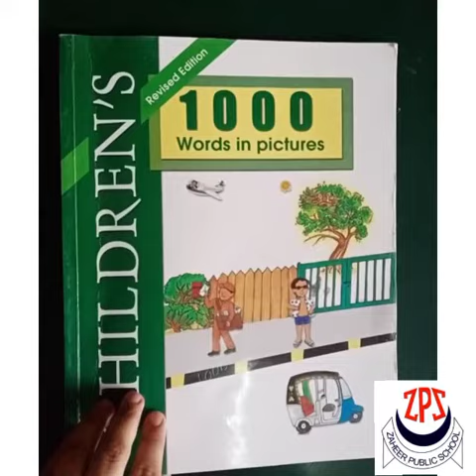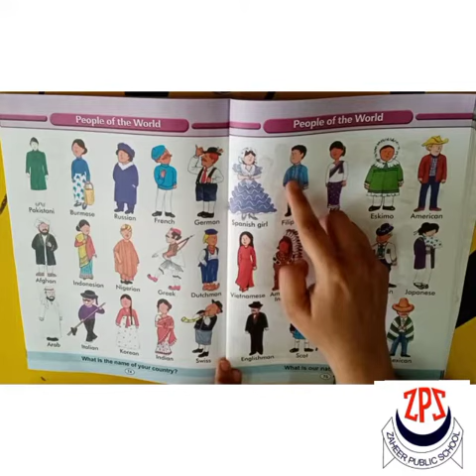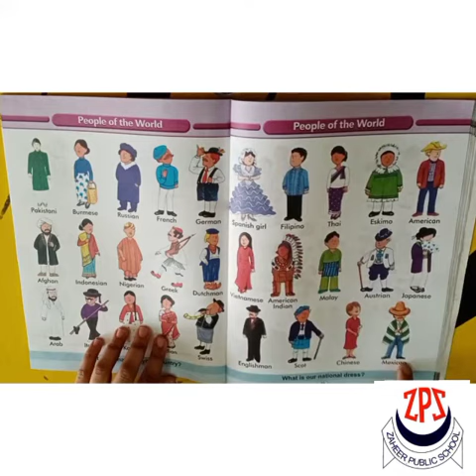Mont Jr English Picture reading People of the world